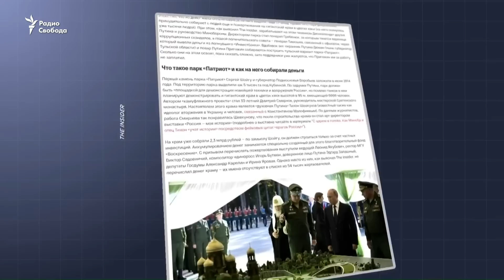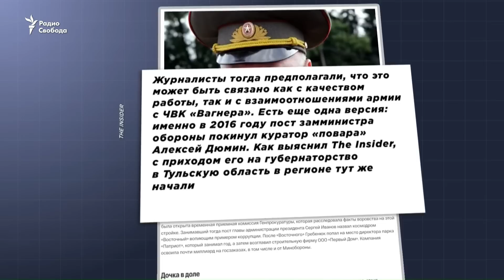Двойник-целовальник. Лицом к событию с Еленой Рыковцевой на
Владимир Путин, отблагодарив всю воинскую общественность за то, что не предала его в трудную минуту, немедленно отбыл в Дербент, где неожиданно пошел в самую народную гущу, сопровождая свой поход поцелуями.
Вопрос: зачем перед встречей с ним на карантине сидели военкоры?
Второй вопрос: а был ли Путин?
Тем временем Пригожин потащил с собой на дно целую связку генералов и возможно одного губернатора. Кому теперь верить президенту?
В гостях на сайте Радио Свобода бывший советский разведчик Сергей Жирнов, военный эксперт Виктор Верцнер, историк Александр Штефанов.
Ведет программу "Лицом к событию" Елена Рыковцева.